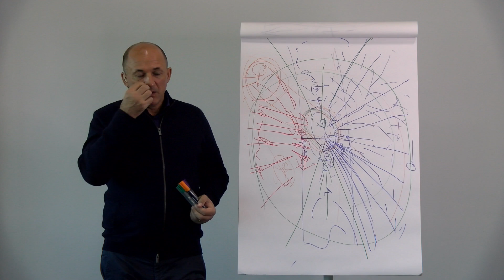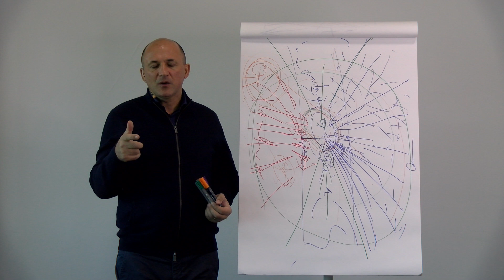Vindecare Transgenerationala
„Vindecarea Transgenerațională”:

✨ este o metodă foarte profundă prin care călătorim în trecut și în viitor, în viața noastră, a străbunilor noștri și a urmașilor noștri, pentru a armoniza dinamici de câmp care stau la baza realității noastre de ființare;

✨ este vindecarea generațiilor îndepărtate, a celor care nu mai sunt în viață.

Moștenirea intergenerațională se face în mod direct, conștient și reprezintă partea văzută a icebergului, iar moștenirea transgenerațională se referă la tot ceea ce este păstrat secret, ascuns, nespus, neștiut, neformulat și care, cu cât este mai ascuns, cu atât este mai activ în subconștientul familiei.

Toate aceste suferințe ascunse, neformulate, rămân active în câmpul nostru de familie și sunt resimțite în mod confuz, fiind exprimate de-a lungul vieții prin suferințe pe care nu ni le putem explica: tristeți, stări de anxietate, fobii, frici, regrete, vinovății…

Traumele trăite de strămoșii noștri, cărora nu li s-a dat un sens sau un sfârșit prin închiderea lor, chiar și simbolic, reapar pe durata mai multor generații sub diverse forme, de la cele mai simple până la cele mai tragice, afectând viața și destinul nostru în mod repetat.